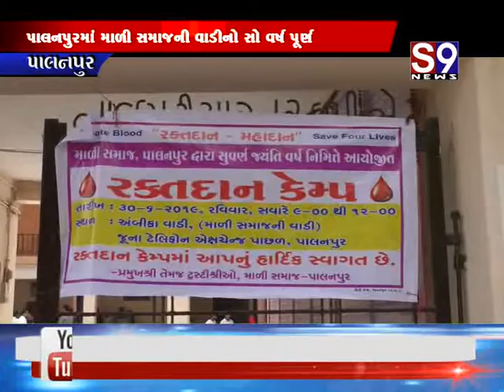Palanpur : માળી સમાજની વાડીનો 100 વર્ષ પૂર્ણ